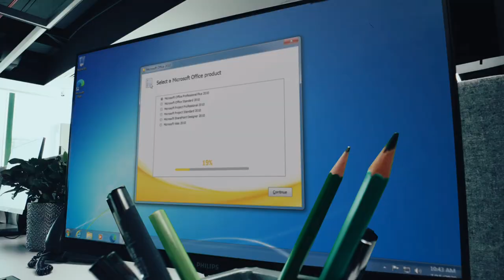When your opponent stops the clock | GM Ehsan Ghaem vs GM Christopher Yoo | World Blitz 2023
When you are low on the clock it is sometimes difficult to find the best moves and when you are wholeheartedly concentrating to find your next move, watching the clock is also important. At the FIDE World Blitz Open Championship  2022, GM Ehsan Ghaem Maghami (2596) faced GM Christopher Yoo Woojin (2463) in round three. Watch the final moments of the game to see why did Christopher Yoo stop the clock?